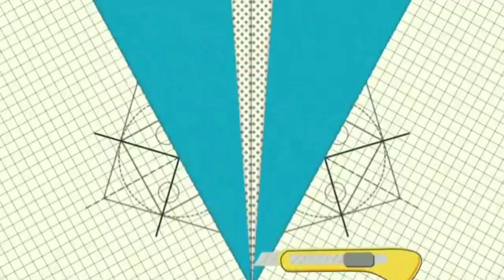paper flower vase பூந்தொட்டி